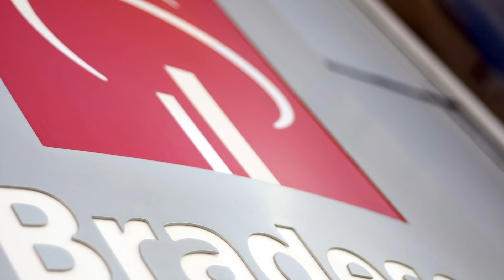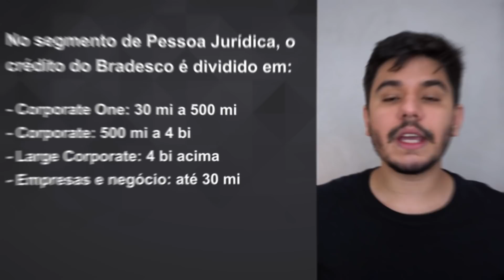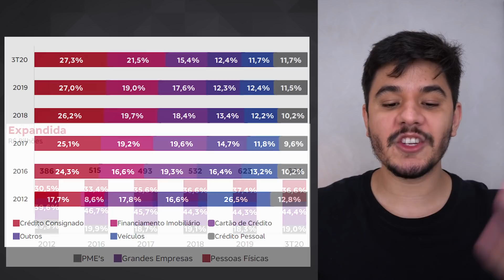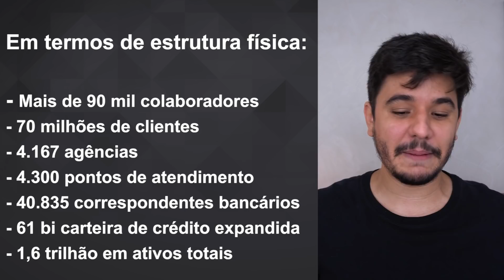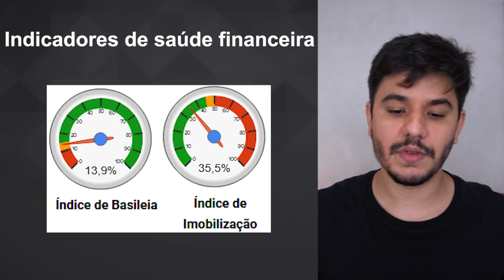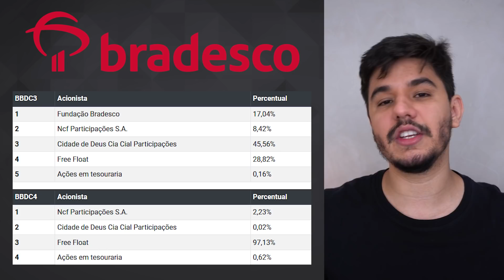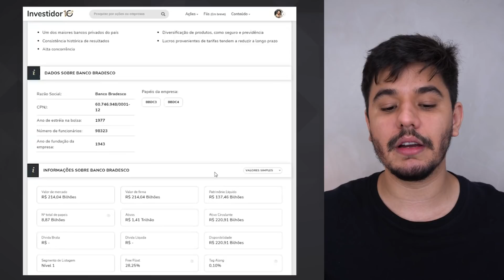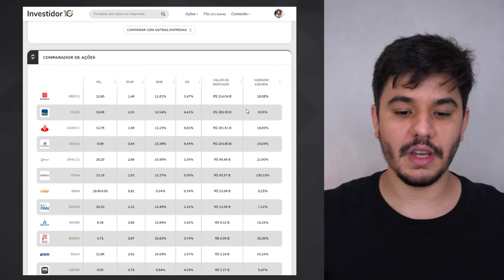O QUE EU ACHO DO BRADESCO? l Dividendos todos os meses (BBDC3 e BBDC4)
Pra você que ainda não conhece esse é o O QUE EU ACHO DE, um quadro onde eu analiso e dou a minha opinião sobre as principais empresas da bolsa de valores brasileira. E hoje vamos falar sobre um dos maiores bancos da América latina, e o segundo maior banco do Brasil: Bradesco (BBDC3 e BBDC4)

00:00 Introdução
01:33 Quem é o Bradesco?
02:43 Segmentos de crédito
05:08 Carteira de crédito
07:01 Estrutura física
07:23 Marcas e empresas
09:03 Indicadores de saúde financeira e a ação em si
10:42 Indicadores fundamentalistas
12:27 Por que não tenho Bradesco?

Quem é o Bradesco?
O Bradesco é uma instituição financeira, com foco na atividade bancária, que atua por meio de produtos e serviços financeiros.

Sua atuação se estende tanto para pessoas físicas quanto pessoas jurídicas:

No segmento de Pessoa Jurídica, o crédito do Bradesco é dividido em:
Corporate One: 30 mi a 500 mi
Corporate: 500 mi a 4 bi
Large Corporate: 4 bi acima
Empresas e negócio: até 30 mi

No segmento de Pessoa Física:
Classic
Exclusive
Prime
Private Bank